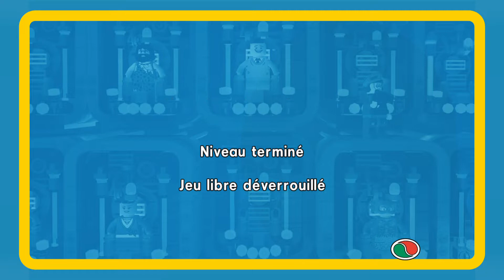Vidéo Fr | La Grande Aventure LEGO® - Le Jeu Vidéo | Niveau 11 - Mettez Le Machin Sur Le Machin